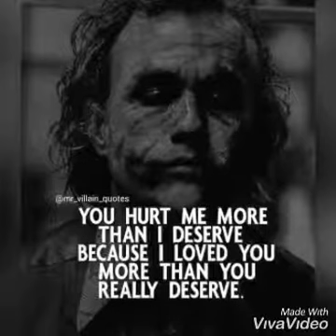kanu loabi - koavareh; Limits, Maatu